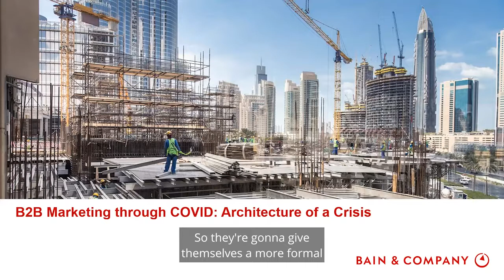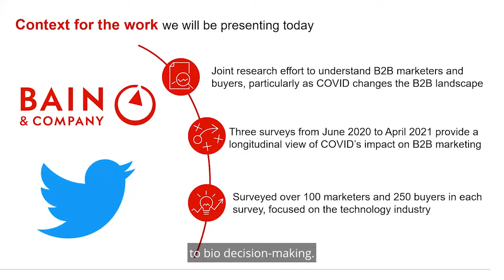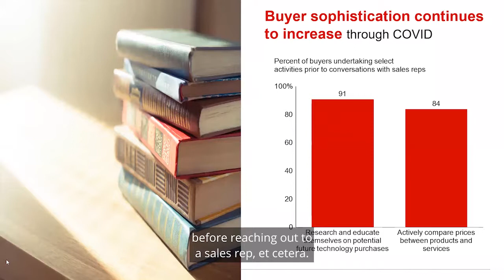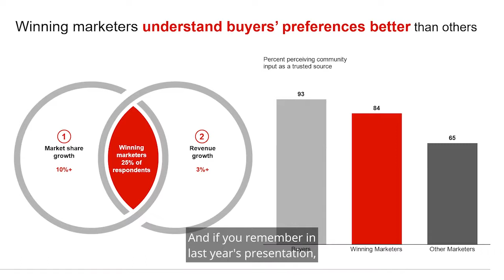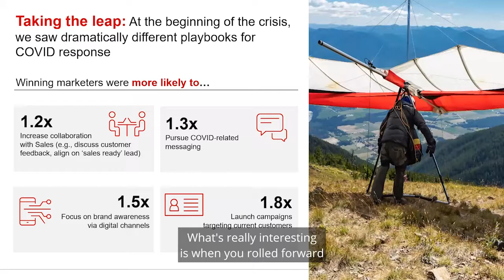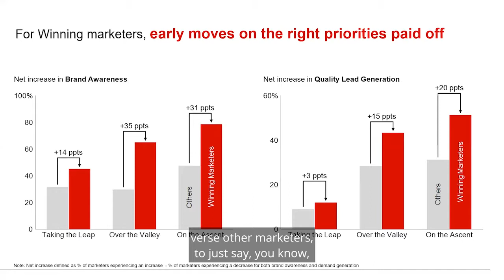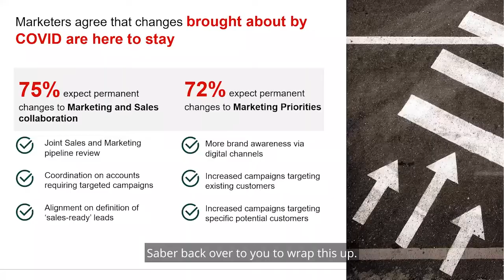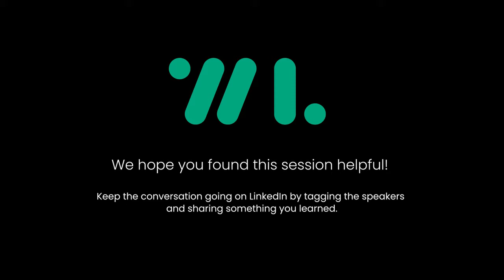WLW 2021 | How COVID Forever Changed B2B Marketing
In this session Saber Sherrard and Johnny Hanson from Bain & Company's Commercial Excellence practice will share insights from data gathered on how COVID has changed B2B marketing.

Ready to implement win-loss? Let's chat